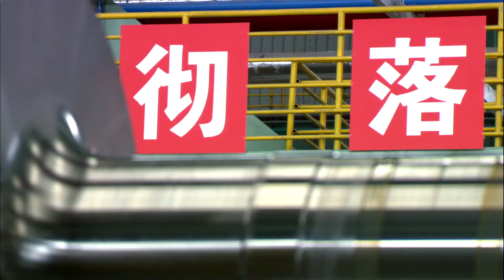WaldrichSiegen ProfiTurn H